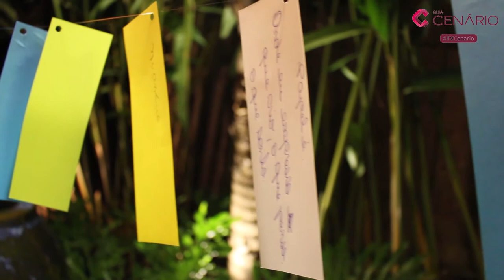TVCenário - Fedrigoni Premium Club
No último dia 19, estivemos no 1º Fedrigoni Premium Club, um encontro inovador e exclusivo para arquitetos e profissionais da área de decoração. Com o tema “O Papel que Seduz”, o evento contou com a presença do designer multipremiado Marcelo Lopes, trazendo maneiras inovadoras de utilização do papel em projetos. Confira o que rolou no evento promovido pela Fedrigoni Brasil Papéis